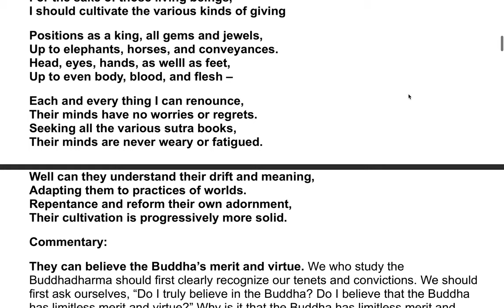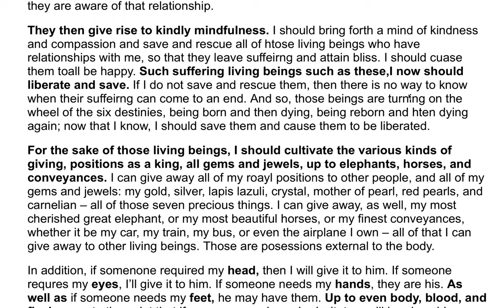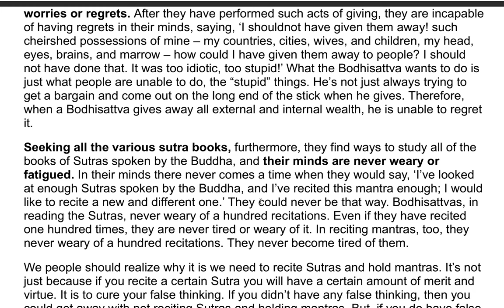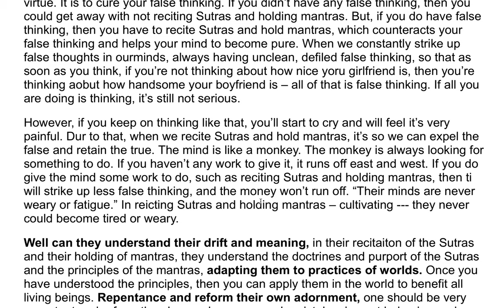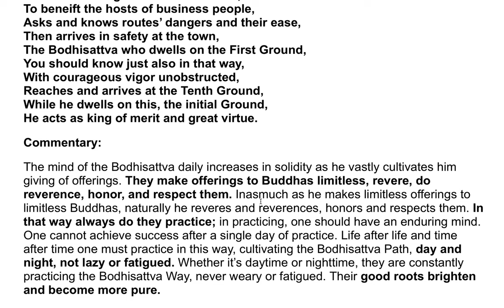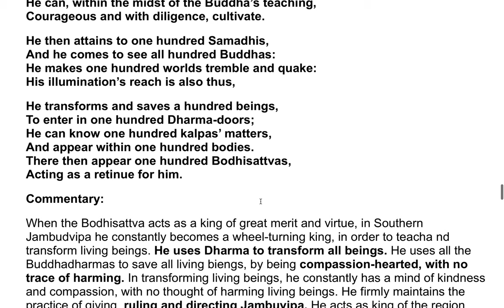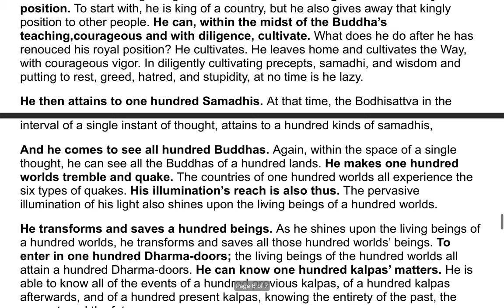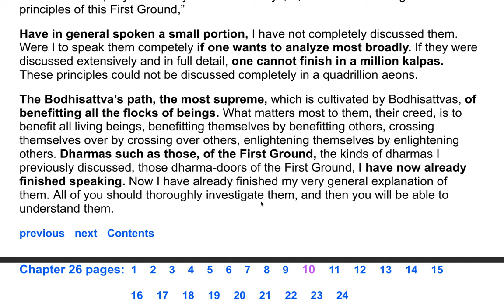The Flower Adornment Sutra - A Commentary by the Venerable Master Hsuan Hua 64